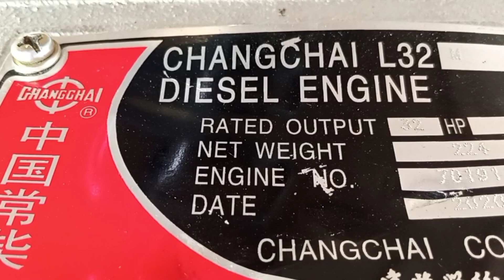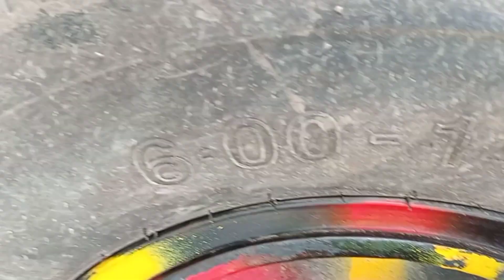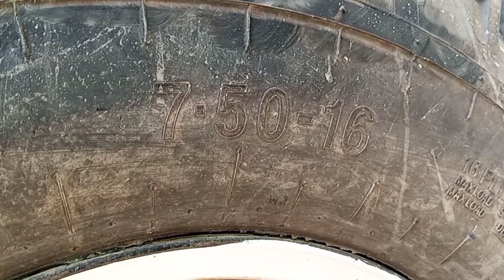#(01754-551023)# নিউ মডেল নসিমন টমটমগাড়ি (all new model) ভিডিও টা বরো হলেও মনোযোগ দিয়ে দেখুন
রাফসান ইন্জিনিয়ারিং ওয়ার্কশপ

এখানে বিভিন্ন মডেলের নতুন নসিমন টমটমগাড়ি গাড়ি তৈরি করা হয় যোগাযোগ ঠিকানা(পাবনা)

নসিমন টমটমগাড়ি গাড়ি বিভিন্ন দামের আছে যেমন

বেল্টের গাড়ির মুল্য বেক গিয়ার সিস্টেম
( ১,৬০,০০০)
(১,৮০,০০০)
(১,৯০,০০০)
(২,২০,০০০)
(২,৩০,০০০)
(২,৪০,০০০)

এবং গিয়ারের গাড়ির মুল্য (৬) গিয়ার সিস্টেম
(২,৫০,০০০)
(২,৯০,০০০)
(৩,০০,০০০)
(৩,৫০,০০০)
(৩,৯০,০০০)
(৪,৫০,০০০)

আমাদের এখানে বিভিন্ন মডেলের নিউ মডেল নসিমন টমটমগাড়ি তৈরী করে থাকি।

 ধন্যবাদ সবাইকে